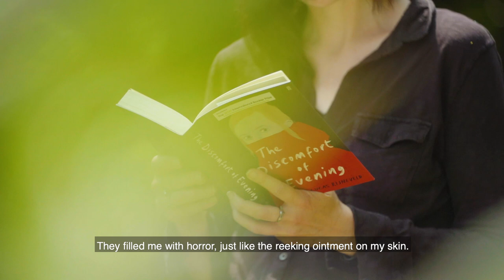Natalie Haynes Reads 'The Discomfort of Evening' | The Booker Prize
In our final week of the 2020 International Booker Prize shortlist celebration, we feature Marieke Lucas Rijneveld’s The Discomfort of Evening, translated by Michele Hutchison. Actor Natalie Haynes reads from the novel.

The Booker Prize on TikTok
The Booker Prize on Twitter
The Booker Prize on Facebook
The Booker Prize on Instagram